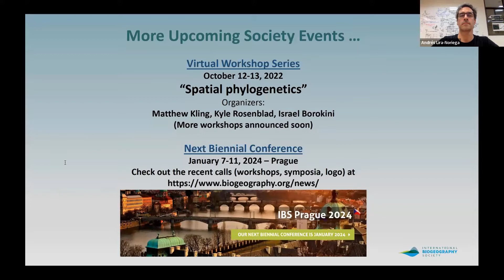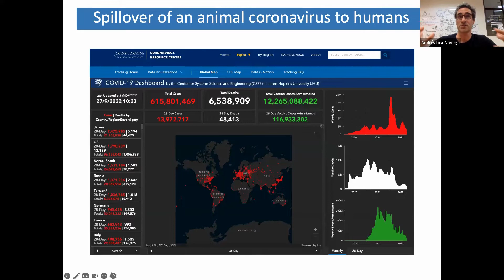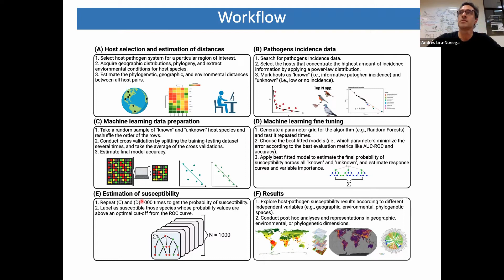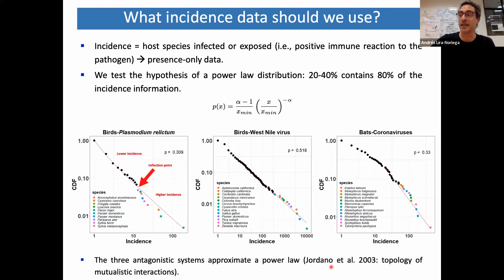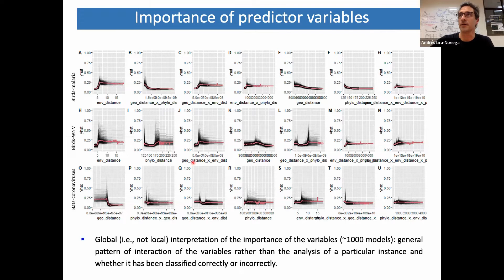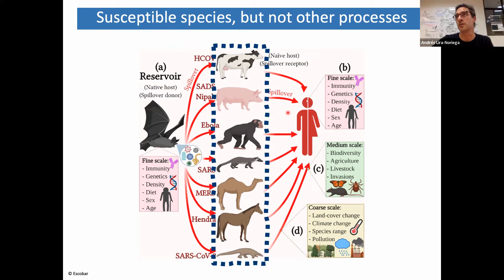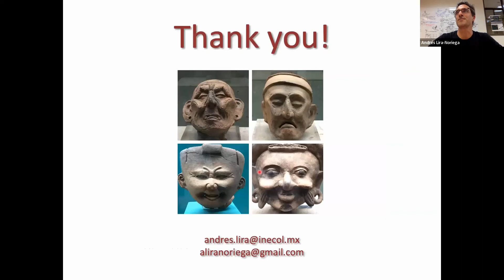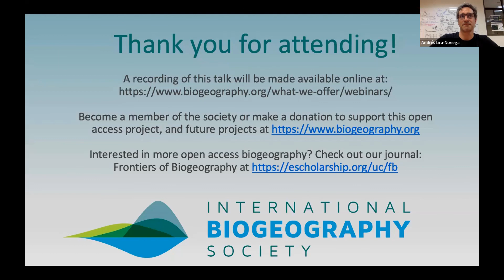Funk Lecture on Biogeography - Andres Lira-Noriega - September 2022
Funk Lecture Series on Biogeography
Speaker:  Dr. Andres Lira-Noriega
Title: FORECASTING WILDLIFE INFECTIOUS DISEASES AT GLOBAL SCALES
Dr. Lira-Noriega’s (Institute of Ecology, INECOL) research focuses on the analysis of species’ distributions and ecological niches at multiple spatial and temporal scales. To do this, he makes extensive use of databases of specimens from scientific collections or from field and laboratory observations, which he combines with ecological niche modeling techniques, geographic information systems, and remote sensing tools to have a synthetic vision (predictive and descriptive) about why species are where they are. In this webinar, Dr. Lira-Noriega will talk about a new framework to predict susceptibility to infectious diseases in wildlife, recently published in PNAS